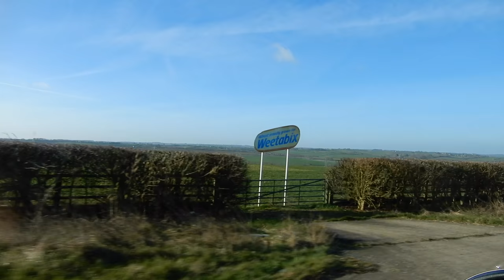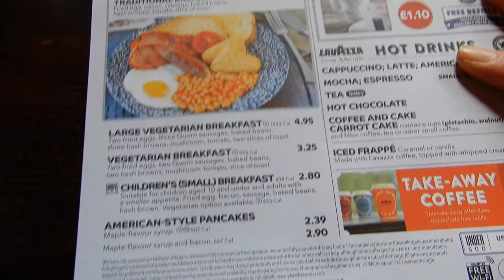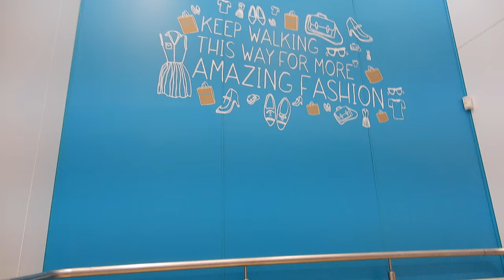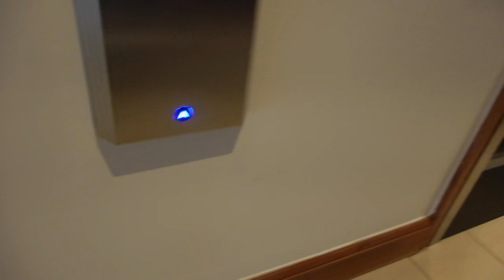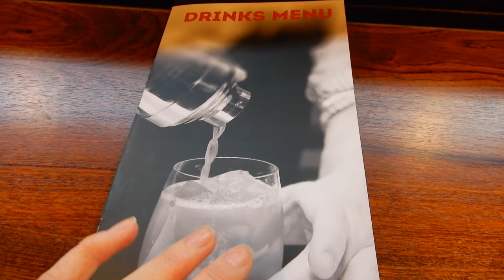A NIGHT AWAY & MINI SHOPPING HAUL!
HOPE YOU ENJOYED TODAYS VLOG!
LOVE LOVE xx